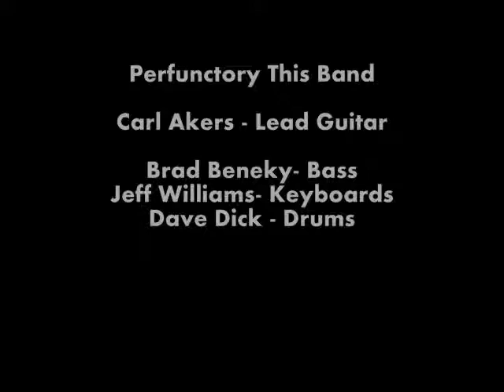"Song For Jerry" - Guitar Tribute to Jerry Garcia .. Carl Akers / Perfunctory This Band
.. this is a very cool video tribute to Jerry Garcia, with Perfunctory playing the music! Carl Akers on lead guitar .. now in their 25th year as one of the best Dead cover bands ever!
Here is a link to more Carl Akers / Perfunctory This Band videos and recordings!..

.. here is a widget that allows you to play all the Perfunctory videos..

.. and a tune widget that allows you to shuffle through all the live audio tracks and board tapes!

.. Perfunctory is .. Carl Akers- lead guitar .. Brad Beneky- bass guitar .. Jeff Williams - keyboards .. Dave Dick - drums ...

This is the "Eyes of the World" jam recorded live 6-3-88 at Union Station .. Spfld, IL. Perfunctory had been together less than a year!

special thanks to Fido for recording everything!